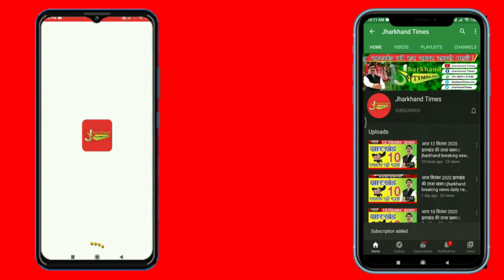Jharkhand Times : मुंबई के बाबा पहुंचे जमशेदपुर स्थित चुना शाह बाबा की दरगाह !